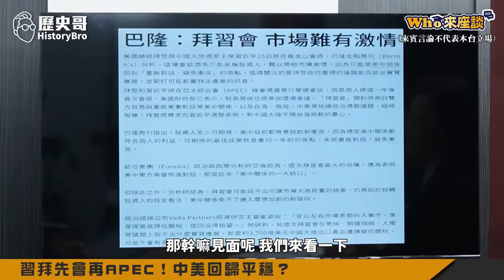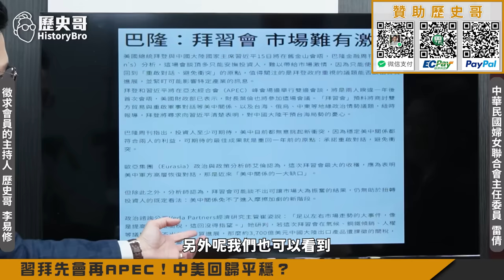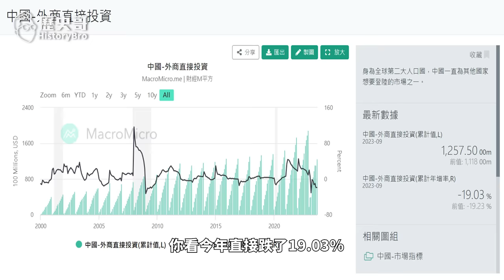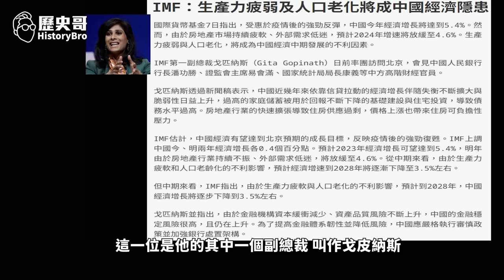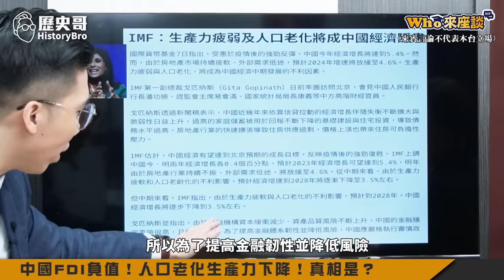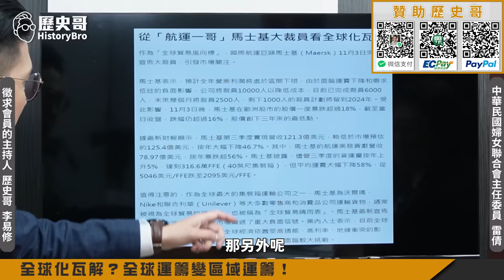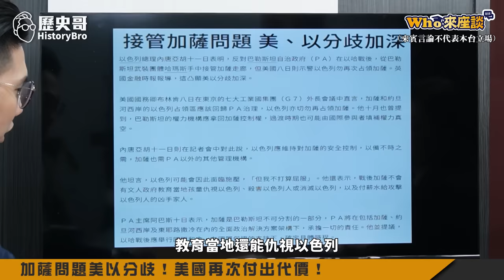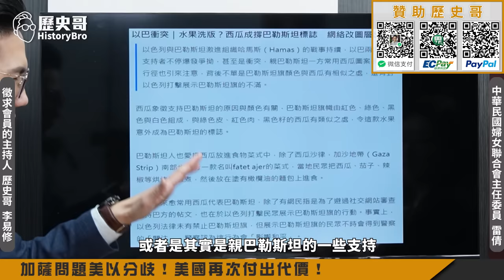舊金山拜登邀見習近平！美國霸權資源調度當機！中國機遇再臨！【中美貿易戰結束｜Who來座談｜雷倩｜專家講堂 EP129】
【節目分段】
00:00:00 shorts
01:04 楔子：中美貿易戰結束！中美競爭繼續？
02:48 習拜先會再APEC！中美回歸平穩？
10:38 美國不得不跟中國合作！然仍會想方設法拖慢中國？
17:20 中國FDI負值！人口老化生產力下降！真相是？
30:45 全球化瓦解？全球運籌變區域運籌！
35:44 加薩問題美以分歧！美國再次付出代價！
43:49 結尾：中國將成為區域連通樞紐！萬邦來華，華去萬邦！

★1121109優惠套組：咖雞雞腿150元X4包+香菇雞湯150元X3包+滷大腸260元X2包+手工水餃230X2包；合計2030元；優惠價2000元整【含運費】

★全系列商品★
3. 「剝皮辣椒雞湯」(550g雙人包，150元)
4. 「鳳梨苦瓜雞湯」(550g雙人包，150元)
5. 「蒜頭雞湯」(550g雙人包，150元)
6. 「無刺虱目魚肚」(150元/片)
8. 「滷豬腳」(100元/包)
9. 「手工水餃(韭菜/高麗菜)」(30顆一包，230元)
10.「滷牛肉(半筋半肉)」(單人包150元；雙人包300元)
11. 「薑母牛湯品」(單人包150元；雙人包250元)
12.「花雕醉雞腿」(雙人包150元)
13.「咖喱雞腿」(雙人包150元)
14.「麻油雞湯」(550g雙人包，150元)
15. 「勁辣雞腿」(雙人包150元)
16. 「何首烏雞湯」(550g雙人包，150元)
17. 「滷雞翅」(雙人包，100元)
18.  「香菇雞湯」(550g雙人包，150元)
19.  「牛肉麵」(650g+-15g單包裝，230元)
20.  「三星蔥雞腿」(400g+-5g單包裝，150元)
21.「滷大腸」(200g單包裝，260元)
22.「抄手」(單包裝，85元)

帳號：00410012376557